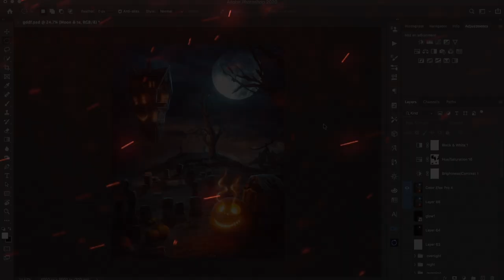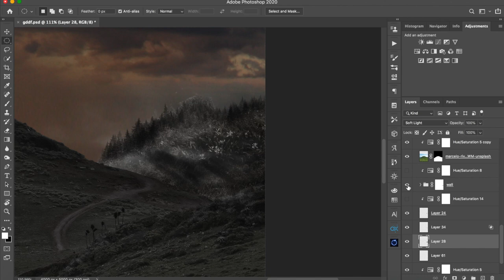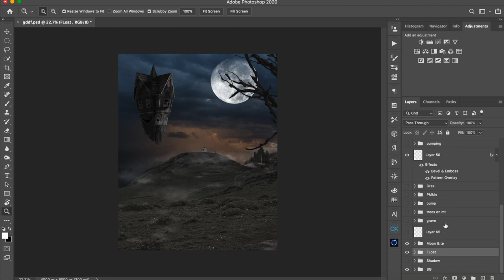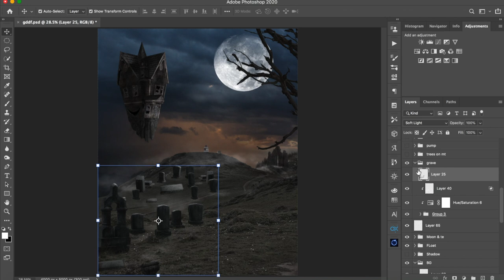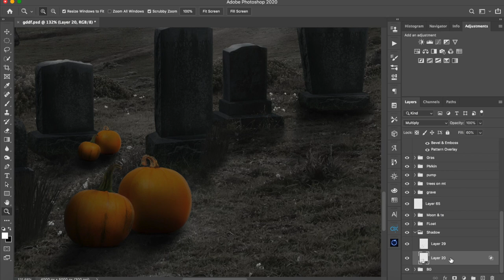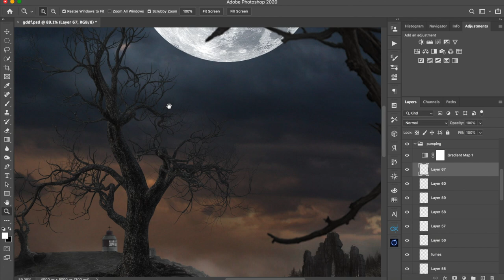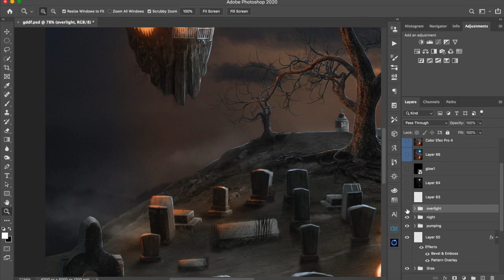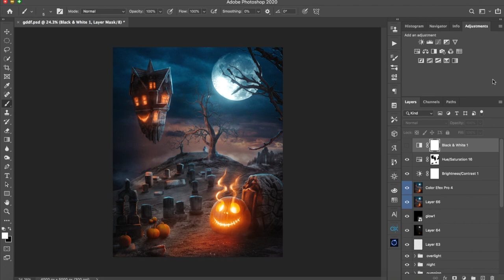Benny Spooky Edit War | Giveaway Contest | Photo Editing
I created this whole Benny Spooky Edit War in 5-6 days
if you want the tutorial of this whole image of Benny Spooky Edit War
Please comment down !!!
For more Photo Editing Concept
Download PNG -